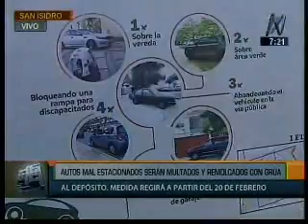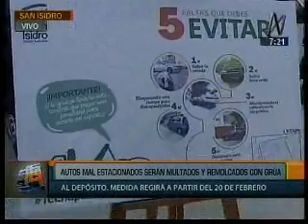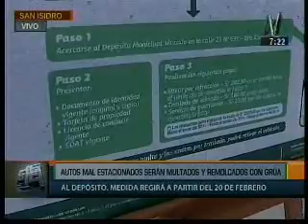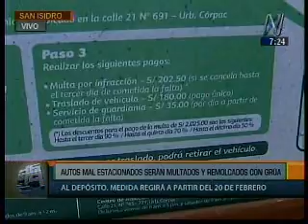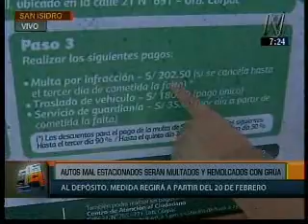San Isidro: Multarán y remolcarán vehículos mal estacionados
Ronald Medina, subgerente de Tránsito de San Isidro, explicó que los vehículos mal estacionados en el distrito serán multados y remolcados. Preció que medida regirá a partir del 20 de febrero.

Alcalde:  Manuel Velarde